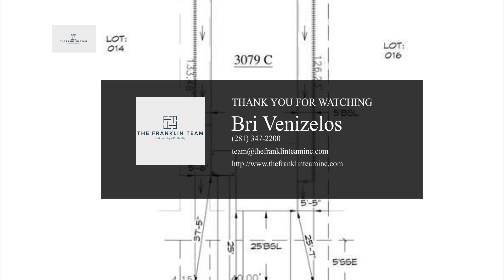4022 Bees Crossing | Missouri City Real Estate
This beautiful home has 5 bedrooms, 4 bathrooms, a Study, and a Game Room with a two-car garage. The stunning stucco elevation is showcased on all sides of the home exterior, complemented by a large covered rear outdoor living space. The Kitchen features stainless steel BUILT-IN appliances with a 36" gas cooktop, a sleek & smart built-in oven, an impressive wood hood vent, a microwave surrounded by cabinetry, and a dishwasher - perfected with a large island, quartz countertops, and cabinets...

 - Bri Venizelos